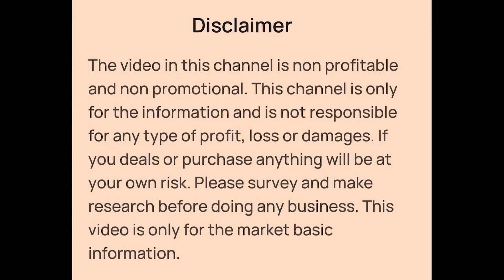Ladies Top, Kurti, Nighty, Gowns, Pencil Pant Set, Leggings, Plazo Manufacturer in Kolkata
👉Shop Details:-

✓Shop Name- ADPSR Fashion Pvt. Ltd.
✓Brand Name:- PRIYABHI
✓Shop 1 Address- 126, Feeder Road, Belgharia, Kolkata-700056
(Near Belgharia Railway Station)
✓Shop 2 Address:- Gaddi No-14, Beside Lift and Stair, Jaypee International Haat, Ankurhati, Howrah
✓New Branch:- Dharmanagar, Tripura
✓Shop Timing:- 10 A.M to 10 P.M(Everyday)

Ladies Top, Kurti, Nighty, Gowns, Pencil Pant Set, Three Piece, Plazo, Leggings Manufacturer and Wholesaler in Kolkata
Embroidery, Hakoba, Chikankari, Ajrak, Ikkat, Kalamkari, Indigo, Handwork, Chanderi Kurti Wholesaler in Kolkata